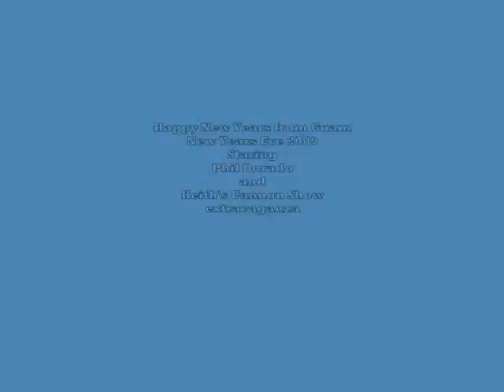New Years eve party 2009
New years party in guam, haveing fun down in Agat.